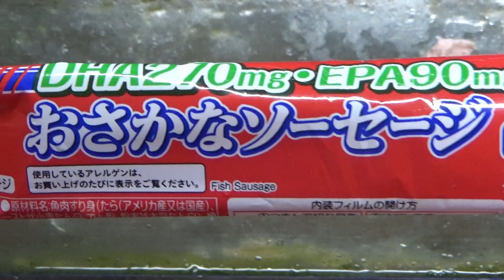おさかなソーセージを、猛スピードで捕食するシマアジ、カンパチ仔魚。高速で泳ぐのは青物回遊魚の特徴ですが、目にも止まらぬ速さで食べます。釣太郎海水魚飼育食性実験。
魚はソーセージを食べるのか？と思われる人も多いと思いますが、実際は何度も試したところ、魚種により分かれます。

ご存じのように加工品なので、いろんな成分が含まれており、それら海の中には存在しない物も多いのです。

人間が食べるのに、魚が食べないというのも、おかしな話ではありますが、自然界の生物はマーガリンのように、受け付けないものがあるようです。

L'immagine di una larva che preda la salsiccia di pesce a una velocità tremenda.

Nuotare ad alta velocità è una caratteristica del pesce dorso blu, ma mangia a una velocità inarrestabile.
I pesci mangiano le salsicce? Penso che molte persone lo pensino, ma in realtà, dopo aver provato molte volte, dipende dalla specie di pesce.
Come sapete, trattandosi di un prodotto trasformato, contiene vari ingredienti e molti di essi non esistono nel mare.
È strano che gli umani mangino ma i pesci no, ma sembra che alcune creature naturali, come la margarina, non lo accettino.
Pesce d'acqua salata giapponese, esperimento alimentare di allevamento.

Gambar larva yang memangsa sosis ikan dengan kecepatan luar biasa.

Berenang dengan kecepatan tinggi adalah ciri khas ikan punggung biru, tetapi ia makan dengan kecepatan yang tak terbendung.
Apakah ikan makan sosis? Saya rasa banyak orang yang berpikir demikian, tapi nyatanya setelah dicoba berkali-kali, tergantung jenis ikannya.
Seperti yang Anda ketahui, karena merupakan produk olahan, mengandung berbagai bahan, dan banyak di antaranya tidak ada di laut.
Aneh bahwa manusia makan tetapi ikan tidak, tetapi tampaknya beberapa makhluk alami, seperti margarin, tidak menerimanya.
Ikan air asin Jepang, percobaan makanan berkembang biak.

រូបភាពនៃដង្កូវដែលស៊ីសាច់ក្រកត្រីក្នុងល្បឿនយ៉ាងអស្ចារ្យ។

ការ​ហែល​ក្នុង​ល្បឿន​លឿន​គឺជា​លក្ខណៈ​របស់​ត្រី​ដែល​មាន​ខ្នង​ពណ៌​ខៀវ ប៉ុន្តែ​វា​ស៊ី​ក្នុង​ល្បឿន​មិន​អាច​ឈប់​បាន​។
តើត្រីញ៉ាំសាច់ក្រកទេ? ខ្ញុំ​គិត​ថា​មាន​មនុស្ស​ជា​ច្រើន​គិត​បែប​នេះ ប៉ុន្តែ​តាម​ពិត​ក្រោយ​ពី​ព្យាយាម​ច្រើន​ដង វា​អាស្រ័យ​លើ​ប្រភេទ​ត្រី។
ដូចដែលអ្នកបានដឹងហើយថា ដោយសារវាជាផលិតផលកែច្នៃ វាមានសារធាតុផ្សំផ្សេងៗ ហើយភាគច្រើននៃពួកវាមិនមាននៅក្នុងសមុទ្រទេ។
វាជារឿងចម្លែកដែលមនុស្សបរិភោគតែត្រីមិនព្រម ប៉ុន្តែវាហាក់បីដូចជាសត្វធម្មជាតិមួយចំនួនដូចជា margarine មិនទទួលយកវាទេ។
ត្រីទឹកប្រៃជប៉ុន ការបង្កាត់ពូជអាហារពិសោធន៍។

Una imagen de una larva que se alimenta de salchichas de pescado a una velocidad tremenda.

Nadar a gran velocidad es una característica del pez lomo azul, pero come a una velocidad imparable.
¿Los peces comen salchichas? Creo que mucha gente piensa eso, pero en realidad, después de intentarlo muchas veces, depende de la especie de pez.
Como sabes, al ser un producto procesado, contiene varios ingredientes, y muchos de ellos no existen en el mar.
Es extraño que los humanos coman pero los peces no, pero parece que algunas criaturas naturales, como la margarina, no la aceptan.
Peces de agua salada japoneses, experimento de cría de alimentos.

ภาพของตัวอ่อนที่กินไส้กรอกปลาด้วยความเร็วมหาศาล

การว่ายน้ำด้วยความเร็วสูงเป็นลักษณะเฉพาะของปลาหลังสีน้ำเงิน แต่มันกินด้วยความเร็วที่ไม่มีใครหยุดยั้ง
ปลากินไส้กรอกหรือไม่? เชื่อว่าหลายคนคิดแบบนั้น แต่ที่จริงแล้ว หลังจากที่ลองมาหลายครั้งแล้ว ก็ขึ้นอยู่กับชนิดของปลาด้วย
อย่างที่คุณทราบ เนื่องจากเป็นผลิตภัณฑ์แปรรูป จึงมีส่วนผสมต่างๆ และหลายชนิดไม่มีอยู่ในทะเล
เป็นเรื่องแปลกที่มนุษย์กินแต่ปลาไม่กิน แต่ดูเหมือนว่าสิ่งมีชีวิตตามธรรมชาติบางชนิด เช่น มาการีนจะไม่ยอมรับ
ปลาน้ำเค็มญี่ปุ่น ทดลองผสมพันธุ์อาหาร

Isang imahe ng larva na nambibiktima ng fish sausage sa napakabilis na bilis.

Ang paglangoy sa mataas na bilis ay isang katangian ng mga isda na may asul na likod, ngunit kumakain ito sa bilis na hindi mapigilan.
Kumakain ba ng mga sausage ang isda? Sa tingin ko maraming mga tao ang nag-iisip na, ngunit sa katotohanan, pagkatapos subukan ng maraming beses, ito ay nakasalalay sa mga species ng isda.
Tulad ng alam mo, dahil ito ay isang naprosesong produkto, naglalaman ito ng iba't ibang mga sangkap, at marami sa kanila ay hindi umiiral sa dagat.
Kakatwa na ang mga tao ay kumakain ngunit ang isda ay hindi, ngunit tila ang ilang mga likas na nilalang, tulad ng margarin, ay hindi tumatanggap nito.
Japanese saltwater fish, breeding food experiment.

Ein Bild einer Larve, die mit enormer Geschwindigkeit Fischwurst jagt.

Das Schwimmen mit hoher Geschwindigkeit ist ein Merkmal von Blaurückenfischen, aber er frisst mit einer Geschwindigkeit, die nicht aufzuhalten ist.
Fressen Fische Wurst? Ich denke, viele Leute denken das, aber in Wirklichkeit hängt es nach vielen Versuchen von der Fischart ab.
Wie Sie wissen, enthält es, da es sich um ein verarbeitetes Produkt handelt, verschiedene Zutaten, von denen viele nicht im Meer vorkommen.
Es ist seltsam, dass Menschen essen, aber Fische nicht, aber es scheint, dass einige natürliche Lebewesen, wie Margarine, dies nicht akzeptieren.
Japanischer Salzwasserfisch, Zuchtfutterexperiment.